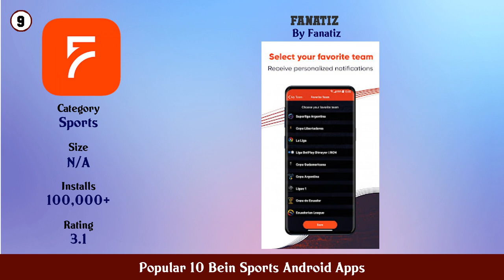Popular 10 Bein Sports Android Apps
11. La Liga Official App Live Soccer Scores Stats

10. NBC Sports

9. Fanatiz

8. fuboTV Watch Live Sports TV

7. LaLiga Sports TV Live Sports Streaming Videos

6. LaLiga Sports TV Live sports in Smart TV

5. fuboTV Watch Live Sports TV Shows Movies News

4. beIN

3. beIN SPORTS TR

2. beIN SPORTS

1. beIN SPORTS CONNECT